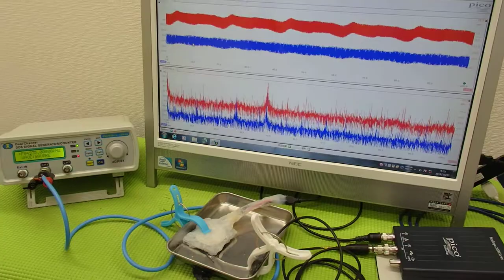音と超音波の組み合わせを利用した超音波制御技術 ultrasonic-labo